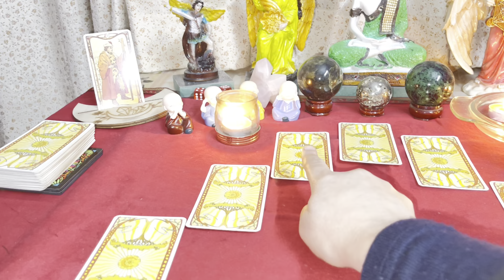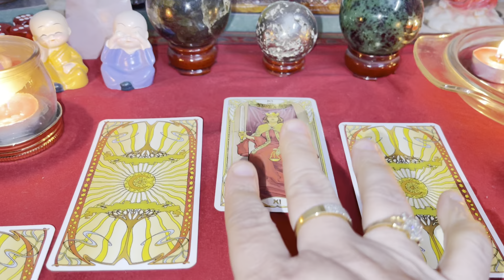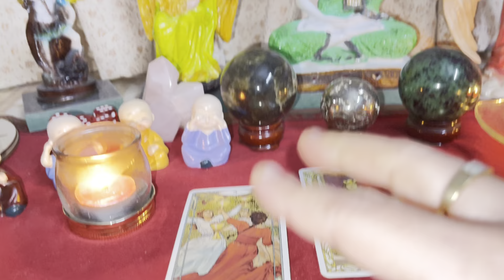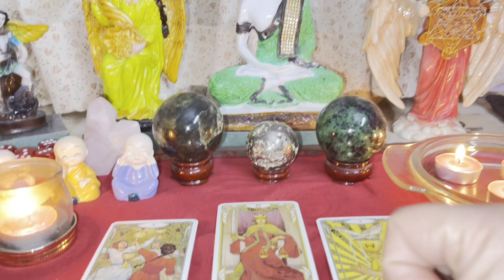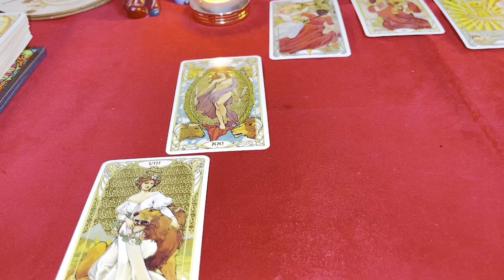Protection Tarot Spread - Learn Tarot Card Reading - Hindi - Tarot Courses By Monica Agarwal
Protection Tarot Spread - Cast Your Cards
Witches often raise cones of energy (recall the symbolism of a witch’s hat) when needing kinetic protection. Imagine a cone of protective white light around you while casting your cards.
1. Am I open to the influence of others? 2. What energy surrounds me?
3. Is there energy I must be aware of? 4. Who aids me?
5. What protection can I count on?
6. How can I ground myself?
7. What should I do to protect myself?

Quick Links to See Syllabus of Tarot Courses (Courses Starts from 30,000 and Goes Upto High Fees depending on Course Selected )

I, Am Monica Agarwal Tagged as Celebrity Tarot Card Reader, Clairvoyant, Numerologist and Been Awarded for My Excellent Work.

Founder of Divine Centre - Monica Agarwal  is a Spiritual Guide, International Reiki Grandmaster, Celebrity Tarot Reader, Renowned Coffee Reader, Angel Therapist, Bollywood Numerologist,  Life Coach and Trained In Many Spiritual Techniques.

As every one has their own share of struggles and ups and downs does she faced such life situations but she was confident and strong believer of karma. She did her karma well and left everything to universe. Her Experiences of Life, corporate work has played an important role in effectively handling human being issues and resolving them.
Tarot Reader Monica Agarwal is an Optimistic and believes in working as per intuition guides.  Right now she has dedicated herself completely to spiritual field and her soul purpose is to help as many people as she can within remaining into her honest and spiritual guidelines.

Celebrity Tarot Reader Monica Agarwal holds by birth gifted intuitive and other psychic powers which use to amaze her family and relatives. Since she was into human resource field her natural talents of communication, counselling, dealing with different people has make her able to understand difficult situations of different background of people. right from the beginning she found herself to be person whom people confide in and feel comfortable to discuss the issues. Difficult situations arises in every person life and so do she also faced struggles but she was believer of never giving up and smiling as difficult situations and people only add on to the experience and are meant to meet you to make you stronger and more confident. With More than 20 years of Experience She is making positive changes in people life by her counselling and services

Monica Agarwal  has been Awarded For Speaking Tree – The Time Internet Venture Prestigious  “GOOD KARMA AWARD IN FIELD OF CLAIRVOYANCE PSYCHIC READING ”  2017 Which Also Includes Using Tools Like Tarot Reading, Coffee Cup Reading, Psychic Reading, Coffee Cup Reading Etc.